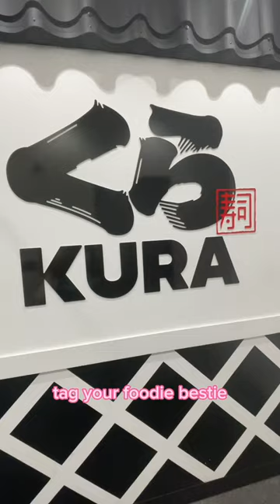CHEAP and GOOD restaurant in Japan that’s also Introvert friendly!